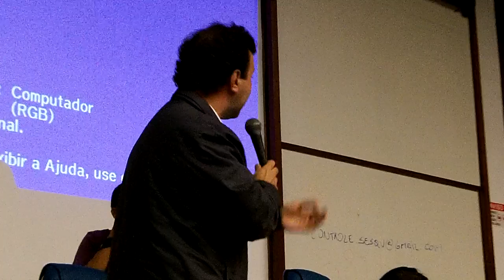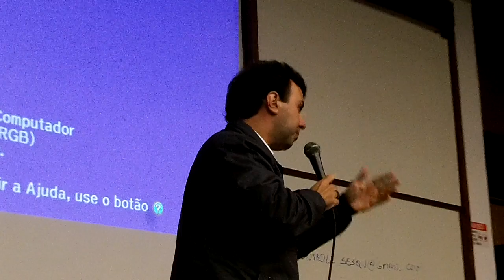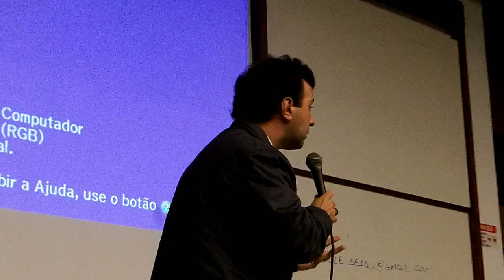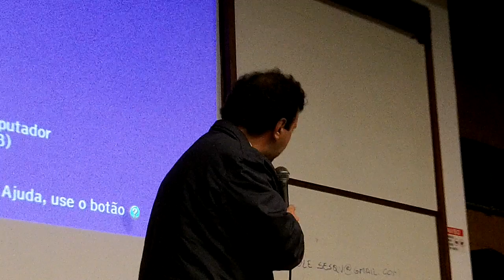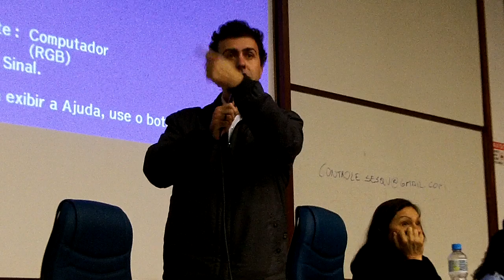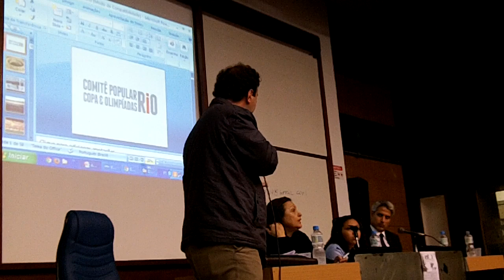Marcelo Freixo fala sobre a privatização do Maracanã - Semana de Ciências Sociais da UERJ 03/06/2013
Marcelo Freixo fala sobre a privatização do Maracanã na Semana de Ciências Sociais da UERJ, ocorrida na semana do dia 3 ao dia 7 de junho de 2013. O evento foi organizado pelo Centro Acadêmico de Ciências Sociais da UERJ. Na mesa também estavam a professora Mazé, o deputado federal Alessandro Molon e Gustavo Mehl, representante do Comitê Popular da Copa e Olimpíadas.